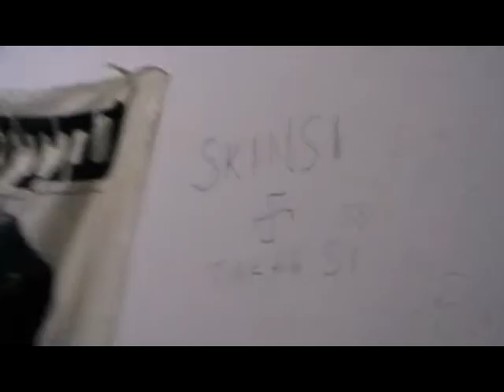M.O.R.T. - Mali Isus (s probe)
Još jedna spora hrvatska pisma snimljena na probi u nepodnošljivo vrućim uvjetima Totovom 'superkamerom'
Glazba i text M.O.R.T.